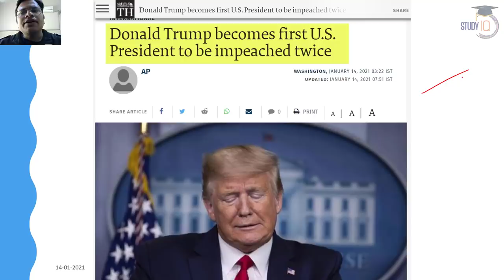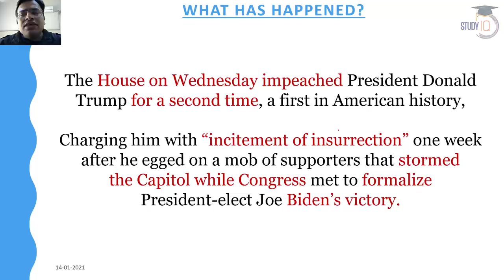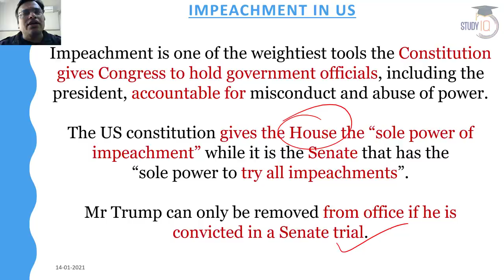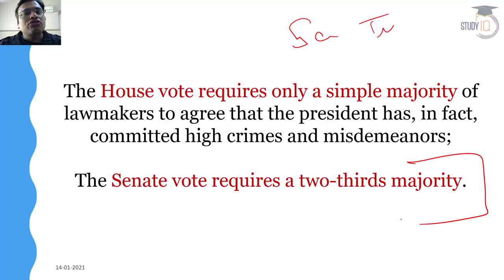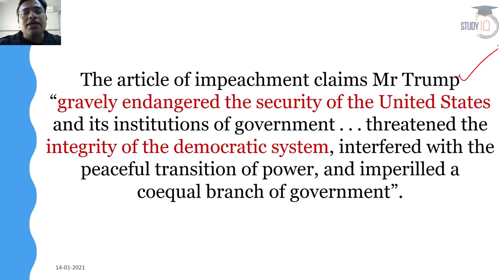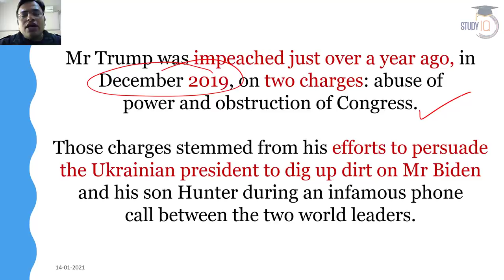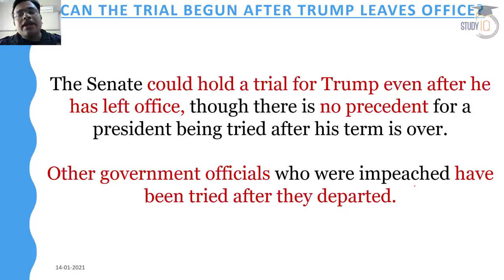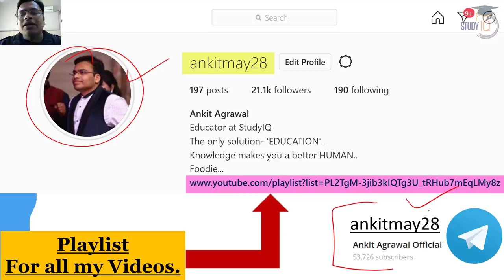House of Representatives impeaches Trump for incitement of insurrection - What next for US & Trump?